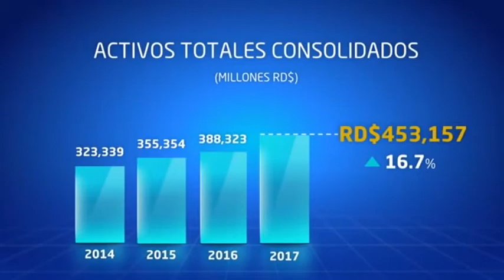Grupo Popular celebró asamblea de accionistas